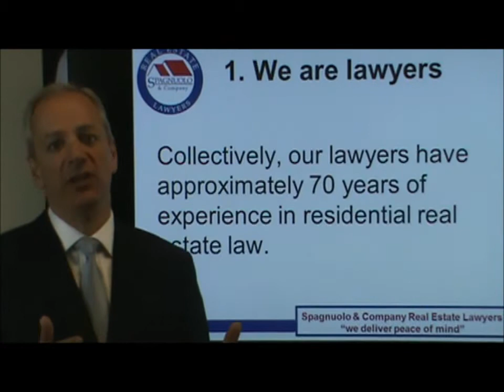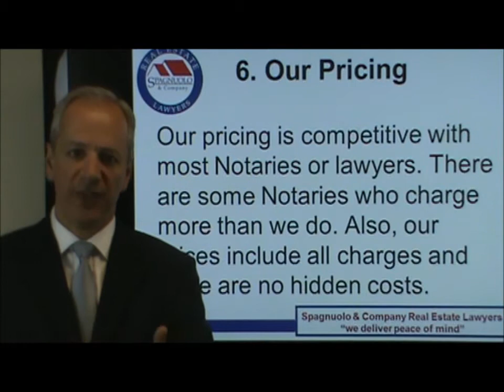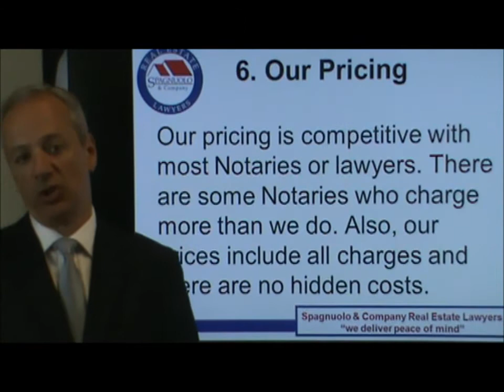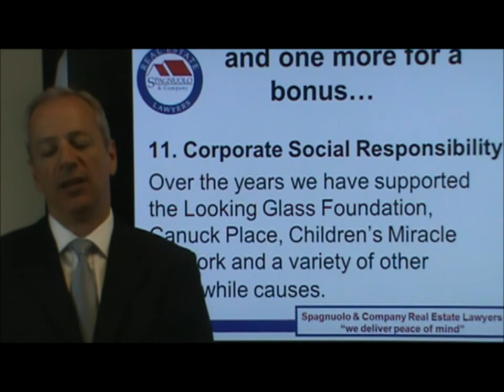Why Spagnuolo & Company Real Estate Lawyers?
Tony Spagnuolo, President of Spagnuolo & Company Real Estate Lawyers discusses the top 10 reasons you should use Spagnuolo & Company Real Estate Lawyers for your purchase, sale or refinance in British Columbia.

This is our very first video (we promise, the quality will improve as we figure this out!).